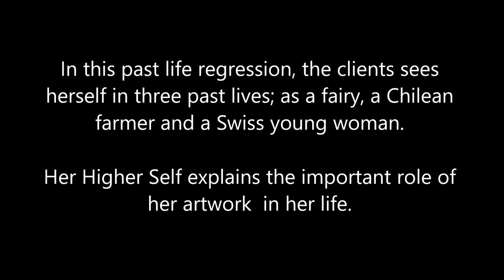200 Alba Weinman - Love the Life You Live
In this past life regression, the client experiences three past lives; as a fairy, a Chilean farmer and a Swiss young woman.  Her Higher Self explains the important role of her artwork in this life.